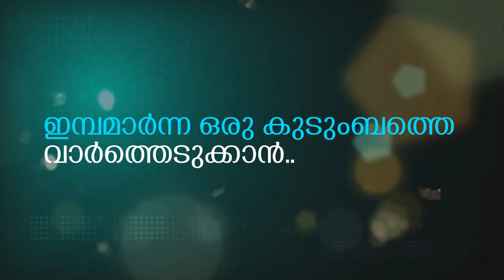Twogether Teaser | January 31, 2021 | Unais Pappinisseri | ഇമ്പമാർന്ന കുടുംബം